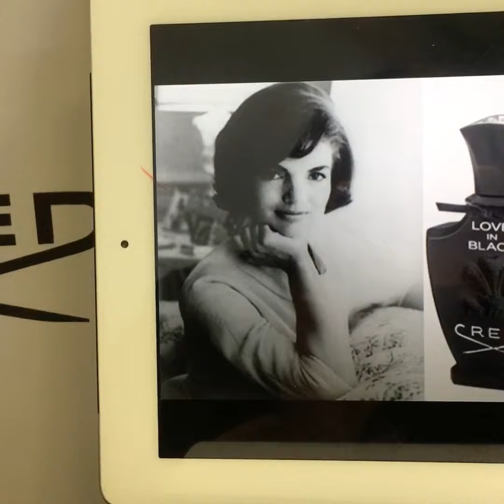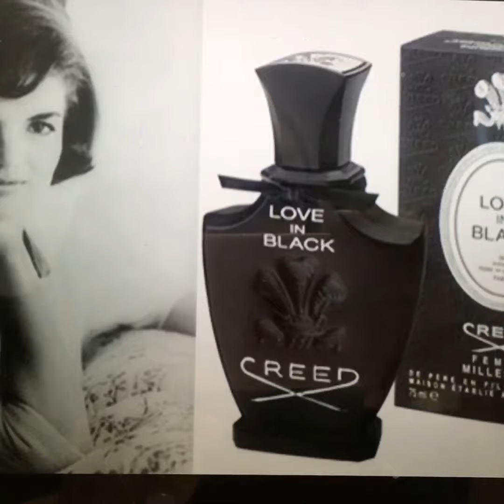CREED Love in Black: review